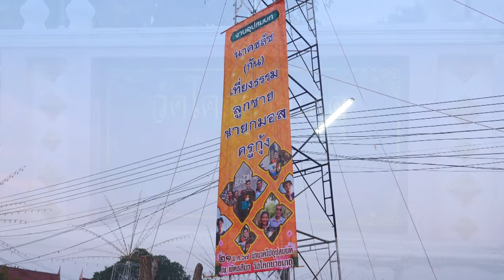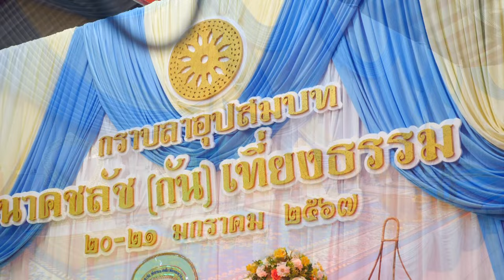นาคชลัช (กัน) เที่ยงธรรม ลูกชายนายกมอส ปลงผม รับนาค พระเทศน์ 20/01/67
Facebook : วันเพ็ญ ทองขาว (แมว เอนก สตูดิโอ)